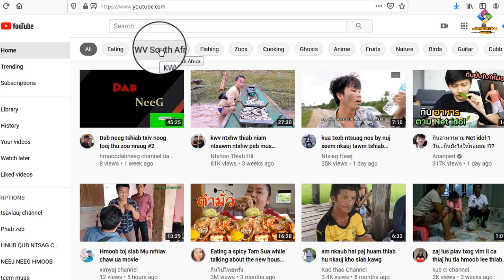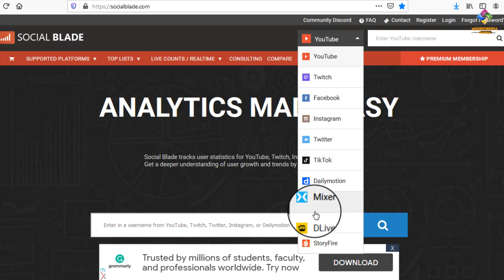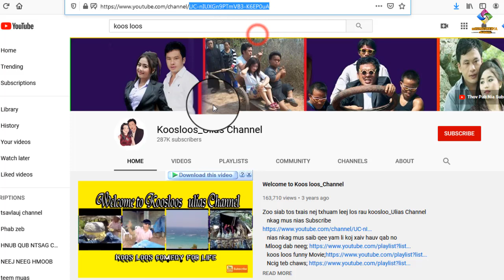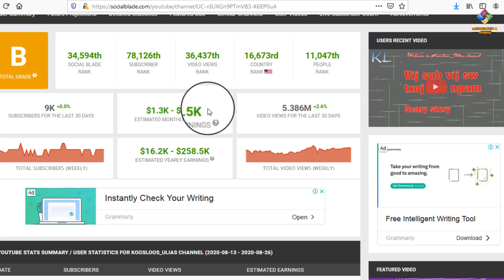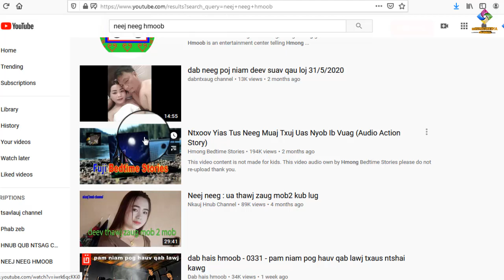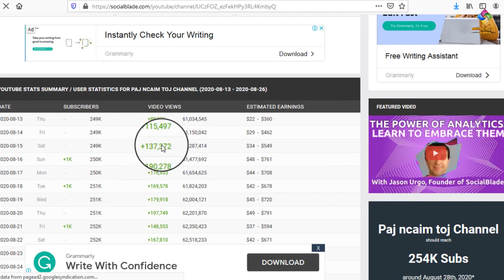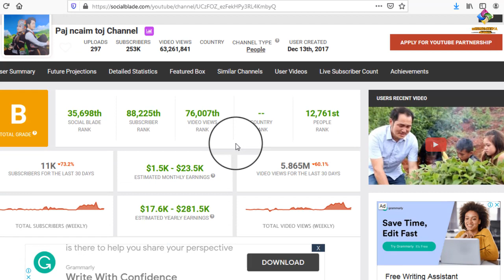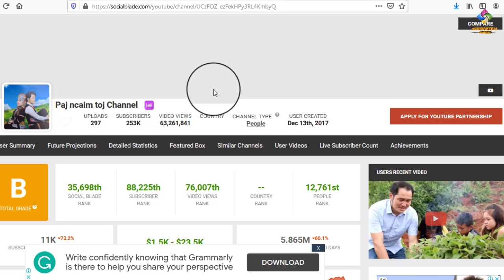Qhia mus saib nyiaj youtube 2020